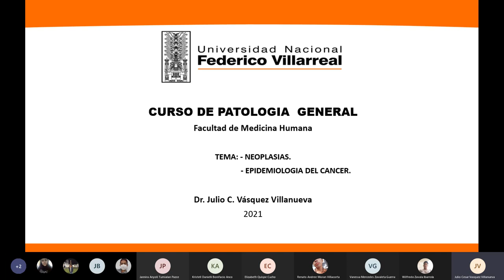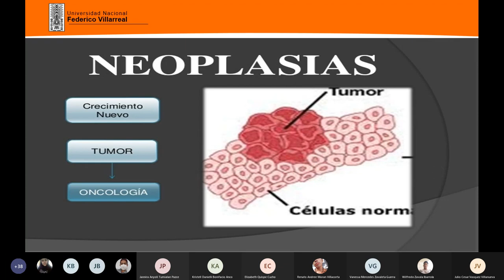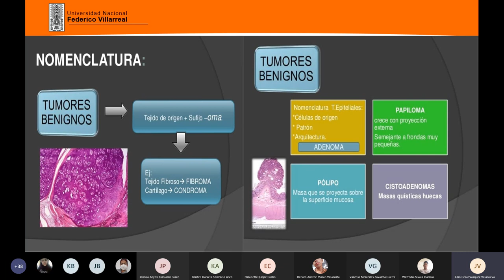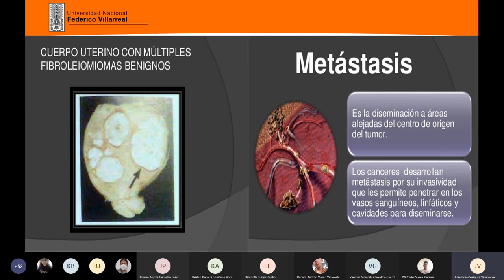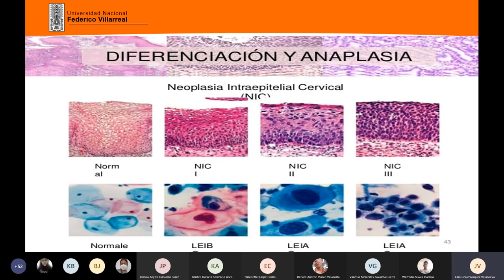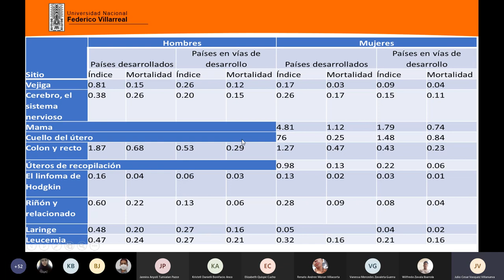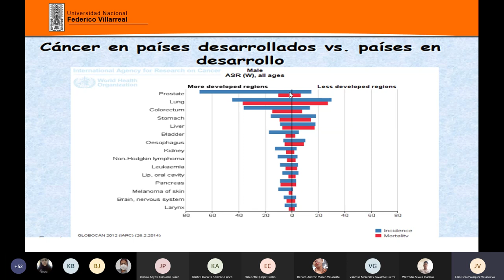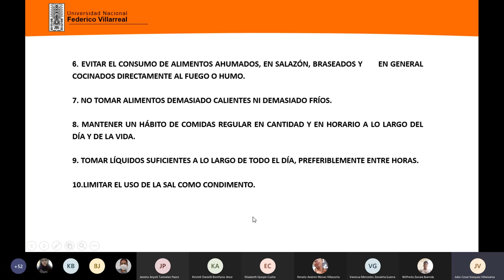5 Neoplasias y epidemiología del cáncer